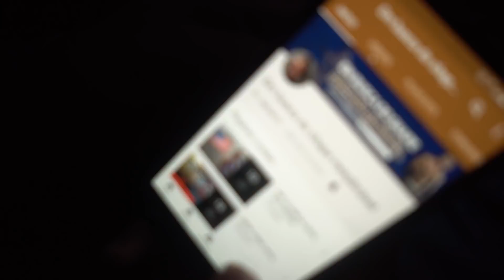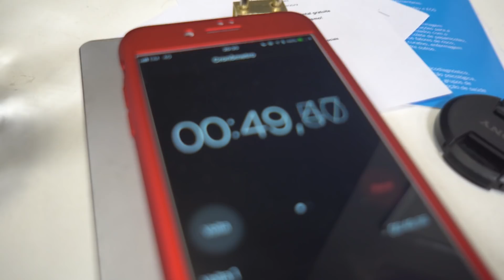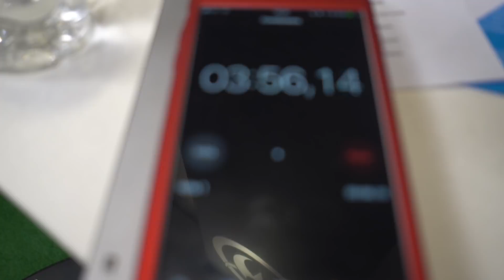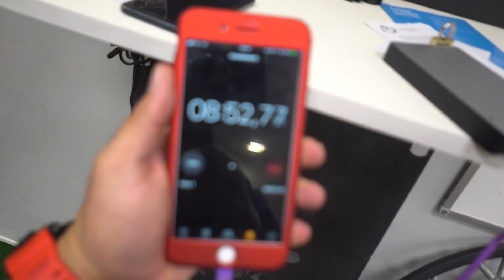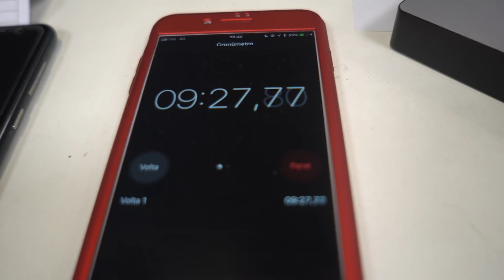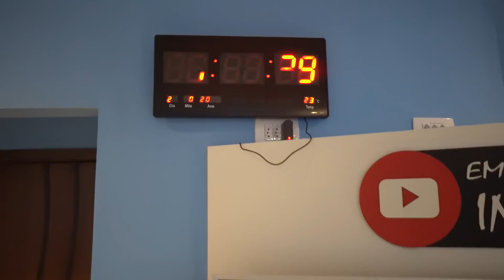TOGURO DANDO AULA I EDUCAÇÃO FISICA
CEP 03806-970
SÃO PAULO